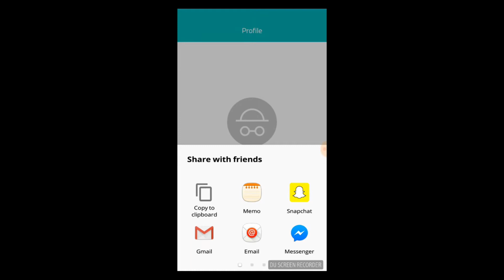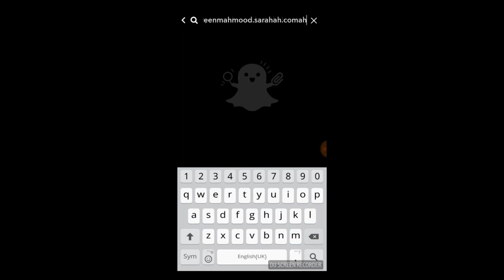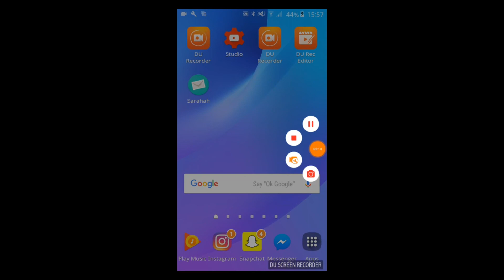LINK YOUR SARAHAH ACCOUNT TO SNAPCHAT